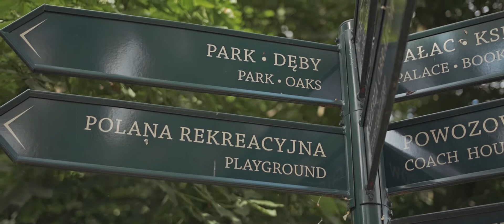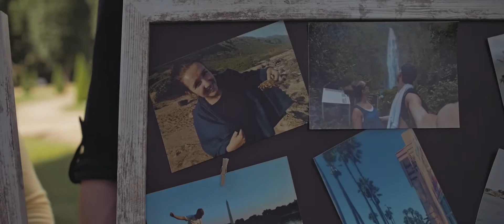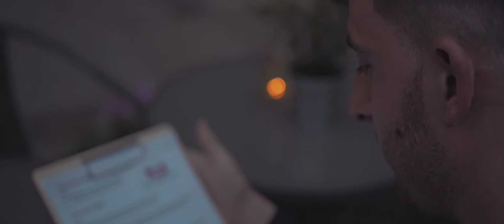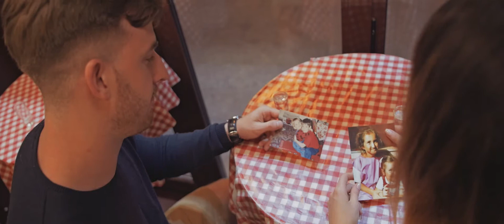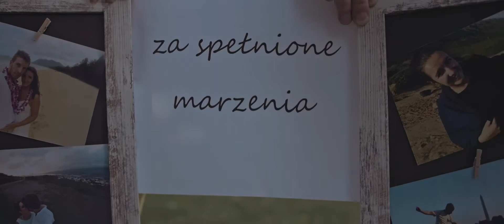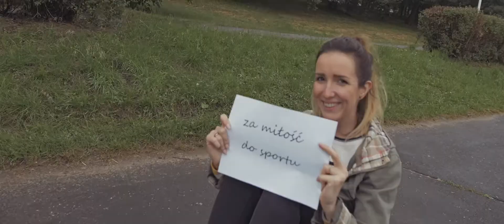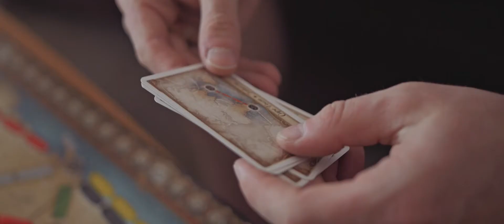Paulina & Bartek podziękowania